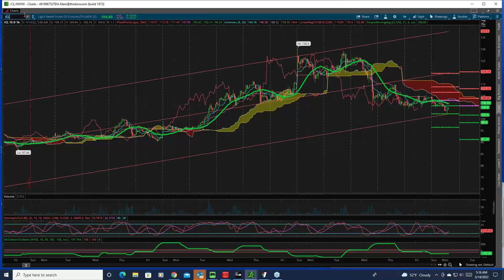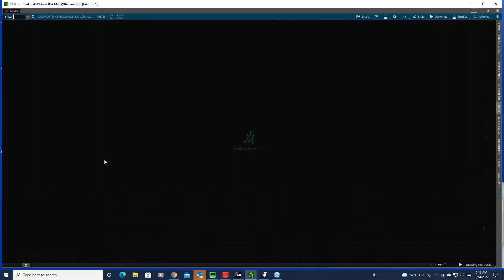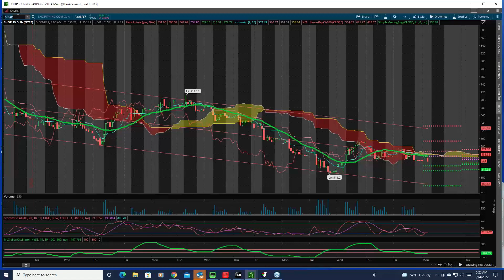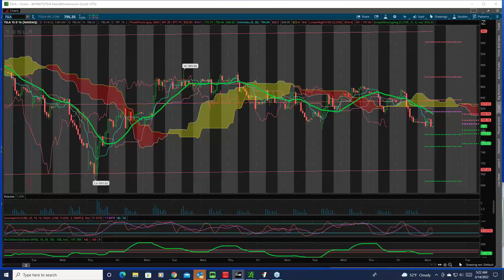2022 03 14 07 09 YOU MUST RE REGISTER Smartertrading411 Morning CALL